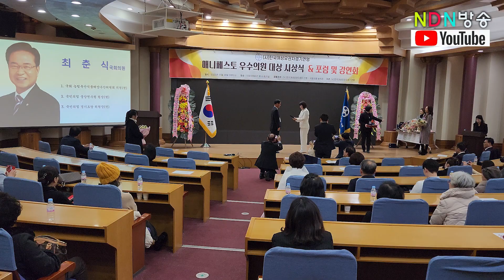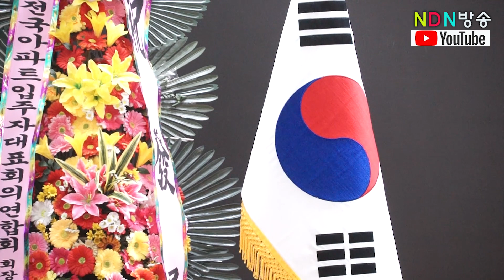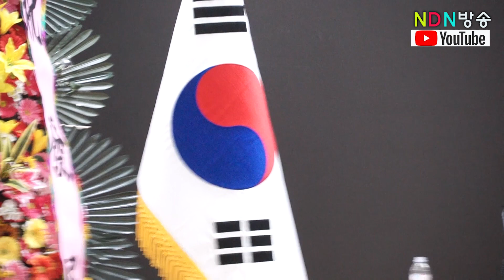[단체소식](사)한국여성유권자경기연맹#매니페스토우스의원대상시상식및포럼강연화 개최!(2023.11.28)